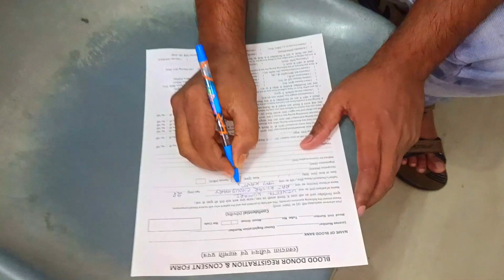Aaj Bahut Jyada Chhoti Ki Tabiyat Kharab Ho Gai | Sadar Hospital Mudhabani Bihar